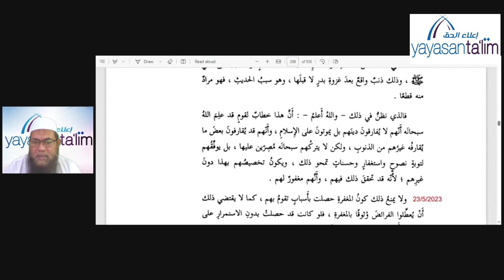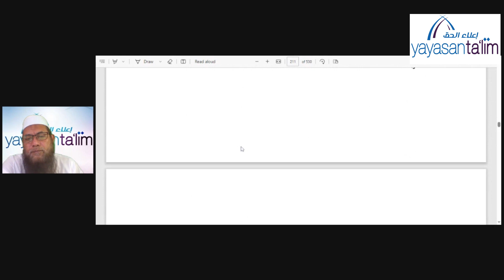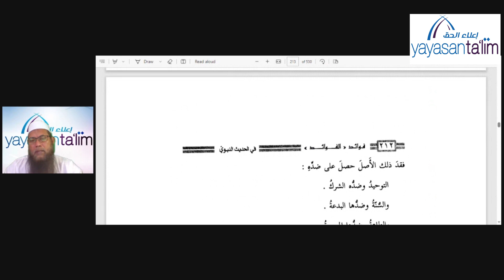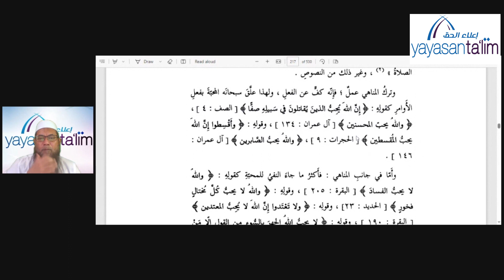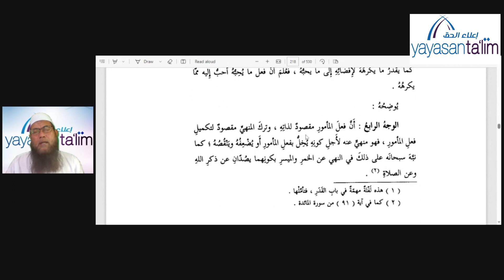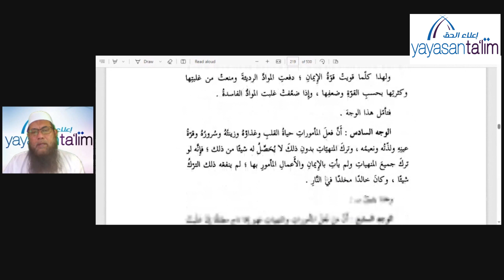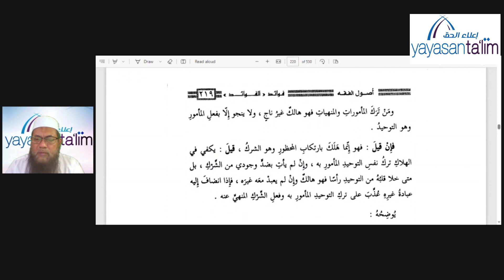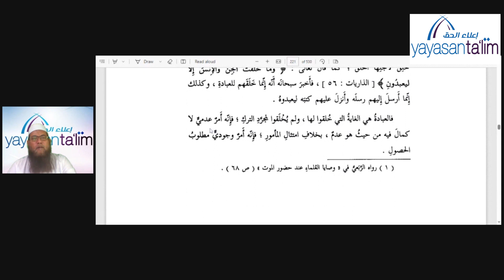Yayasan Ta'lim: Bacaan Kitab Fawaidul Fawaid-Imam Ibnul Qayyim al Jauziyyah (Kelas 32) [27-06-2023]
Kelas Bacaan Kitab Fawaidul Fawaid karya Imam Ibnul Qayyim al Jauziyyah akan gantikan kelas Kisah kisah Gaib dalam Hadith Sahih.

Kelas Bacaan Kitab Fawaidul Fawaid karya Imam Ibnul Qayyim al Jauziyyah akan disampaikan oleh Ustaz Azzahari Murad (hafizahullaah).

Setiap hari Selasa (minggu 2 & 4), 10:00 pagi - 11:20 pagi di Yayasan Ta'lim, Taman Tun Dr Ismail, KL.

Bermula pada 08 Feb 2022.

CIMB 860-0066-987